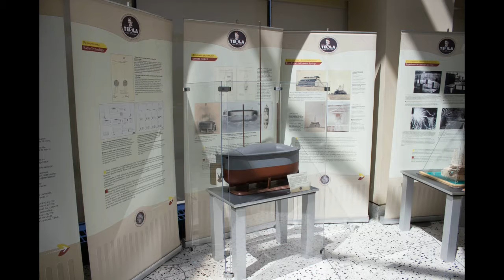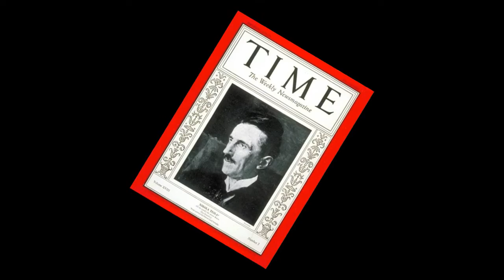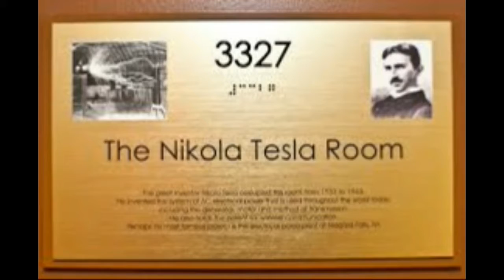ELEKTİRİĞİN EFENDİSİ: NİKOLA TESLA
NİKOLA TESLA'NIN İLGİNÇ YAŞAM ÖYKÜSÜ